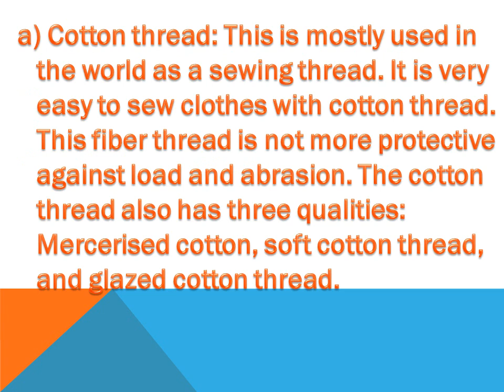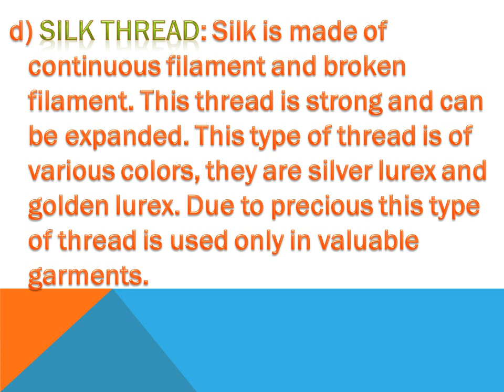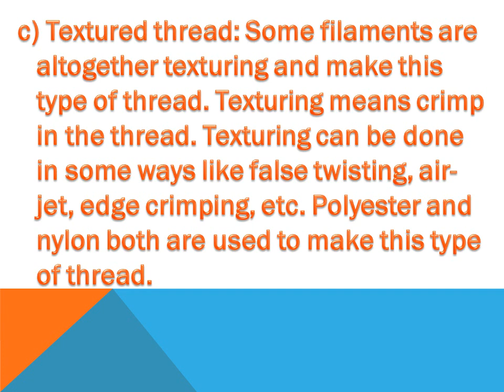Sewing thread, classification of sewing thread,